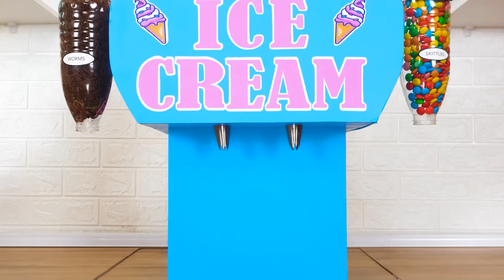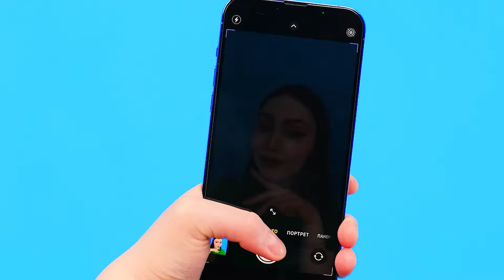Helado Misterioso Desafío DoDo Challenge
¿Todo el mundo ama el helado? ¡Empieza un nuevo reto apetitoso!